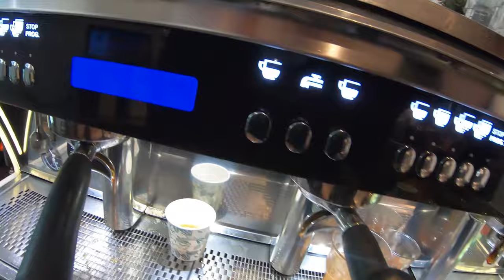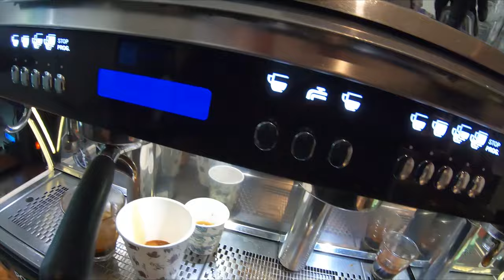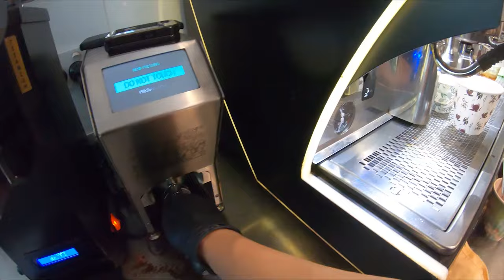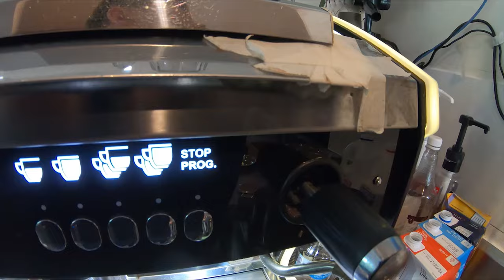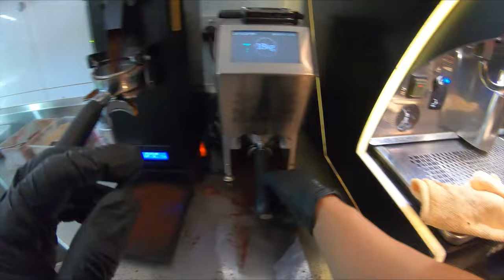Rush hour barista vlog with mosaic